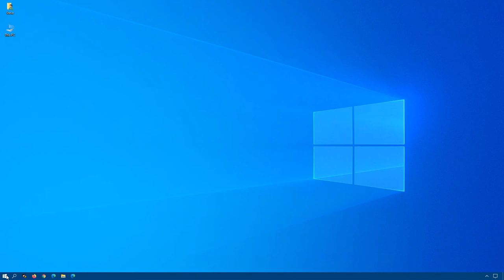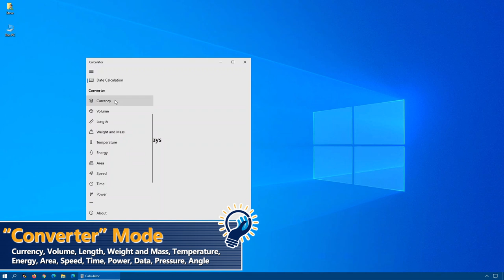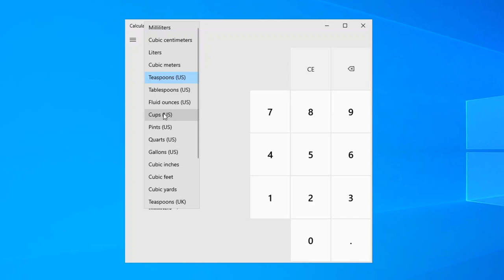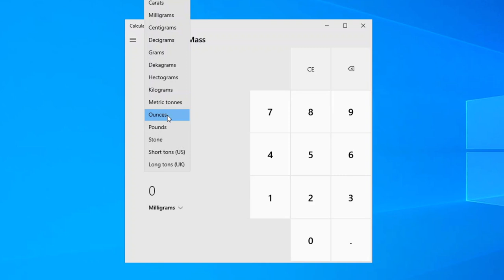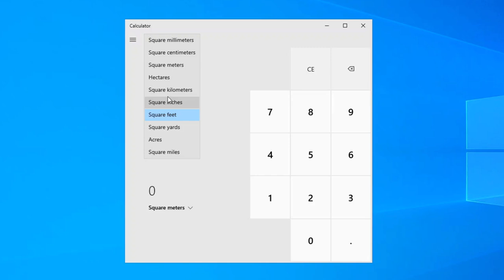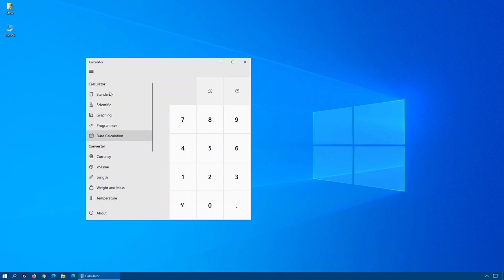QUICK TIPS: Windows 10 Calculator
Your typical calculator does simple math like addition, subtraction, multiplication, and division.  The Windows 10 calculator does so much more and is a real time saver. There are 6 main modes (Standard, Scientific, Graphing, Programmer, Date Calculation and Converter) and several converter modes that you can utilize to help make everyday conversions easier.